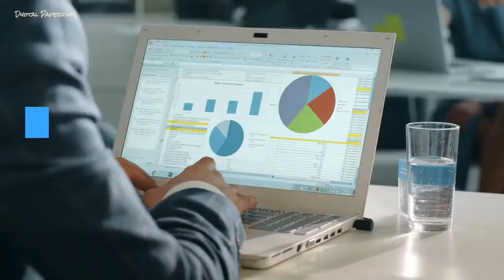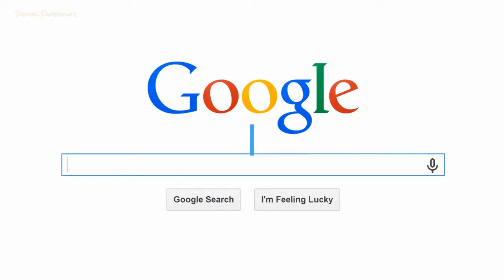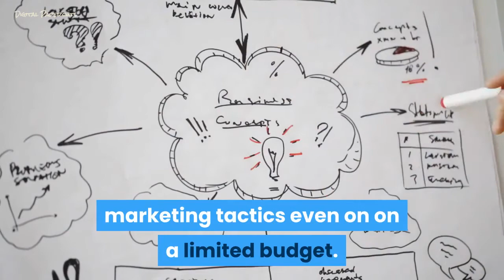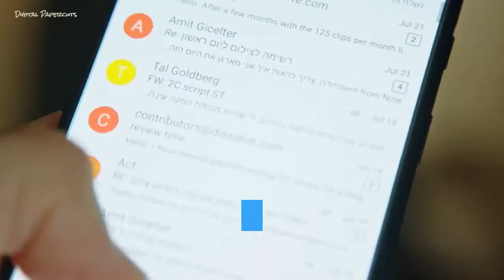what is digital marketing